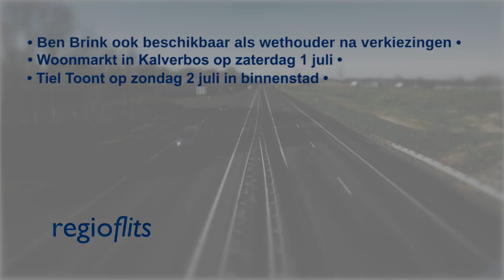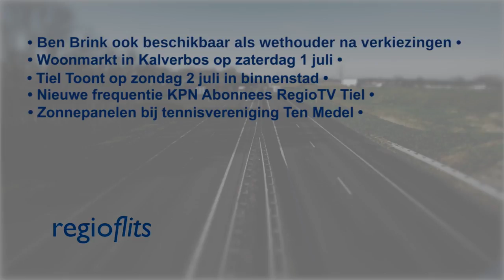Regioflits - Kort nieuws 27 juni 2017